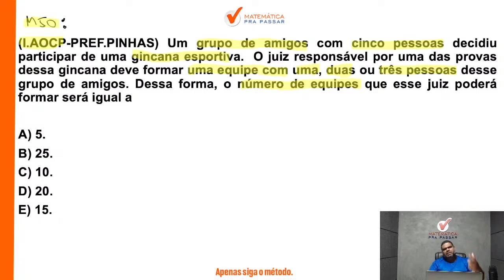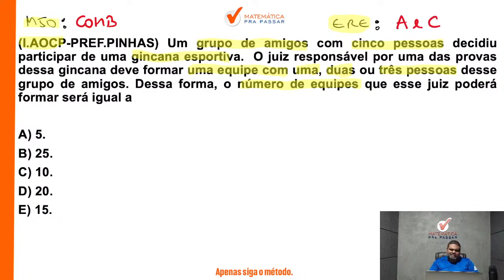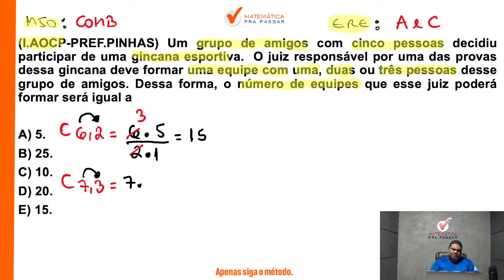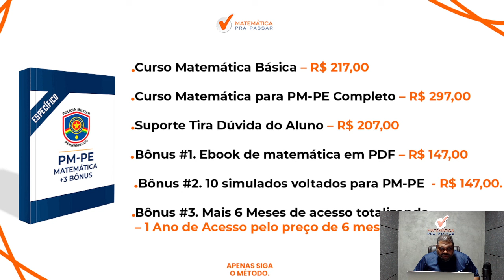Raciocínio lógico para PM PE | Combinação agora ficou fácil